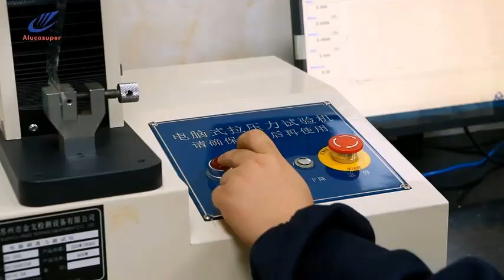wood pattern prepainted aluminum coil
Wood grain prepainted aluminum coil
Aluminum substitued wood, showing the beauty of natural texture.Similarity is over 98%.
By using of wood grain prepainted aluminum sheet instead of the real wood, overcomes the weakness of wearhering resistance and fire resistance. It has excellent overall performance and meets the market demand for variety colors and patterns. At the same time,it reduce the demand of the natural wood and become the idea environmental protection product. beauty environmental woodworking # aluminum